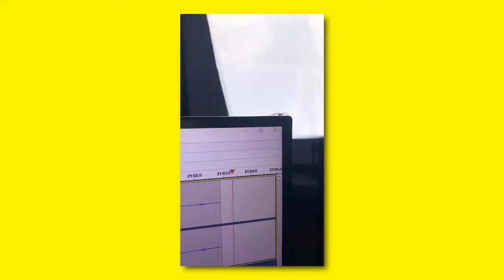INDICATOR Blu-Ray Haul | My May 2021 Pickups & Reviews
Today I picked up a few movies from Powerhouse AKA INDICATOR and I felt like giving you guys a haul video after all this time. Expect more in the near future, and hopefully you enjoy me talking about Gumshoe, Modern Romance, and Spring Night Summer Night.